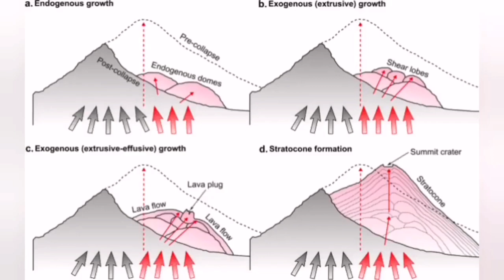Klyuchevskaya & Bezymianny Erupt, Kamchatka Peninsula, Russia, Indo-Pacific Ring Of Fire